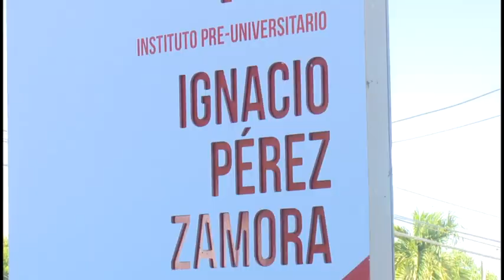Culminación del curso escolar será en 8 semanas cuando las condiciones sanitarias lo permitan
La dirección provincial de educación precisa que a partir de la próxima semana comenzará una nueva cartelera por la televisión cubana, con el objetivo de continuar la preparación individual de estudiantes de las diferentes enseñanzas.

Cuando las condiciones lo permitan, se prevé iniciar la etapa presencial con 8 semanas de clases. Así lo dio a conocer Teresa Trinchet, directora provincial de educación